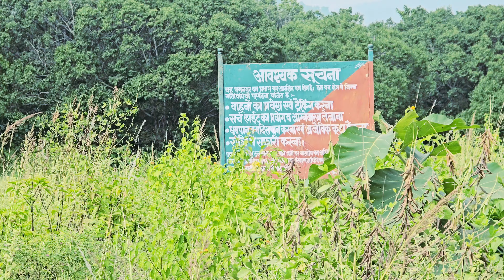sitabani का यह खूबसूरत जंगल यही आता है टाइगर रात में शिकार करने 😱❌️ (OMG)कैसे बचेगी जान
sitabani का यह खूबसूरत जंगल यही आता है टाइगर रात में शिकार करने 😱❌️ (OMG)कैसे बचेगी जान jungle @YuvrajjimCorbett
jim Corbett National park//Tiger 🐅 टाइगर से बच के भागत
Drive Sunderkhal village to zero point 🏍️ core tiger territory 🐅😱//Jim Corbett National park (OMG)❌@YuvrajjimCorbett
jim Corbett National park//Tiger territory 🐅 मैं यह ऑटो क्या कर रहा है😱(OMG)❌‎@YuvrajjimCorbett
jim Corbett National park//Tiger territory🐅मैं इतना बड़ा Tusker elephant🐘🐘(OMG)❌‎@YuvrajjimCorbett
Jim Corbett National park//Tiger attack 🐅 वाली जगह पर अंदर जाते हैं यह बेवकूफ लोग😱(omg)❌@YuvrajjimCorbett
Jim Corbett National park//Tiger 🐅 अटैक वाली जगह पर रियल बनाना पड़ सकता है भारी 😱(omg)❌@YuvrajjimCorbett
Jim Corbett National park/ शहर के पास इतना बड़ा भालू (OMG)😱 ❌अब क्या होगा ‎@YuvrajjimCorbett
Tiger territory🐅 मैं पैदल घूमती महिलाएं😱❌अब क्या होगा/Jim Corbett National park ‎@YuvrajjimCorbett
jim Corbett National park//Tiger 🐅के इलाके मे यह क्या कर दिया 😱अब क्या होगा ❌‎@YuvrajjimCorbett
Jim Corbett National park//Tiger 🐅 territory मैं इतनी बड़ी गलती(OMG)😱❌‎@YuvrajjimCorbett
Jim Corbett National park Tiger territory marking🐅कैसे करता है टेरिटरी मार्किंग😱‎@YuvrajjimCorbett
jim Corbett National park//Tiger 🐅 के इलाके में ऐसी गलती कभी मत करना😱❌‎@YuvrajjimCorbett
गिरिजा मंदिर परिसर में लगी भीषण आग 🔥🔥//
jim Corbett National park// jungle night bike ride रास्ता बहुत डरावना है 😱‎@YuvrajjimCorbett
jim Corbett National park// यहां आने की गलती कभी मत करना 😱🐅❌‎@YuvrajjimCorbett
jim Corbett National park// यह है टाइगर टेरिटरी// Sunderkhal village-Jungle tracking 😱❌ part-2@YuvrajjimCorbett
jim Corbett National park// इस जगह आते हैं टाइगर🐅-Sunderkhal village/ jungle tracking😱❌@YuvrajjimCorbett
jim Corbett National park/ रात के समय टाइगर के इलाके में ऐसी गलती😱❌(OMG) अब क्या होगा @YuvrajjimCorbett
Jim Corbett National park// Tiger🐅 के इलाके में beautiful village (OMG)😱❌‎@YuvrajjimCorbett
jim Corbett National park//Tiger 🐅 के इलाके में यह गलती(OMG)😱❌ अब क्या होगा‎@YuvrajjimCorbett
jim Corbett National park/Tiger 🐅 ऐसी गलती टाइगर के इलाके में (OMG)😱❌अब क्या होगा @YuvrajjimCorbett
jim Corbett National park// टाइगर 🐅के इलाके मे ये गलती कभी मत करना😱❌(OMG)‎@YuvrajjimCorbett
jim Corbett National park//Tiger के इलाके में गलती कहीं मत करना🐅😱❌(OMG)‎@YuvrajjimCorbett
jim Corbett National park// हुई एक और नए गेट की ओपनिंग👌😱(OMG) ab dikhega tiger‎@YuvrajjimCorbett
tiger territory मैं लकड़ी ले जाती महिलाएं🐅/ Jim Corbett National park(omg)😱❌‎@YuvrajjimCorbett
गिरजा गांव में हुआ गाय पर Tiger का हमला 😱❌ (OMG) // Jim Corbett National park ‎@YuvrajjimCorbett
DHELA TIGER ATTACK// पकड़ा गया -Maneater Tiger// Jim Corbett National park
jim Corbett National park// बाल बाल बच्ची जान // tiger 🐅 से हुआ आम का सामना ‎@chota-bheem-point
Jim Corbett National park// zero points// deer ki jabardast colling ‎@NandKishore1991
Sambar deer 🦌🦌jimcorbettnationalpark
Jim Corbett National park// chukum village// एक तरफ बाघ की दहशत दूसरी तरफ कोसी सें परेशानी 🐅🐅
Jim Corbett National park // बाघ के इलाके में यह गलती कभी मत करना ❌❌ //zero points view 🐅

पहली बार दिखा tiger live / Sita vanne zone/ jim Corbett National park
Elephant road vlog link

Jim Corbett National park/sitabani zone/ हाथियों ने की सड़क जाम/ बाल बाल बच्ची गाड़ी वाले की जान🐘🐘 elephant wildlife jimcorbettnationalpark elephantattack #2024
jim Corbett National park / फिर दिखाई दी बाघिन और उसके चार बच्चे sunderkhal @chota-bheem-point jim Corbett National park / Maggi खाना पड़ गया भारी!! पीछे से आ गया tiger !! जान बचाने हुई मुश्किल

रामनगर गिरिजा मंदिर पर दिखा टाइगर // Tiger attack बाल बाल बचे पुजारी जी ‎@jimcorbettwildlife7825
explore sunderkhal vilage !! Jim Corbett National park!! एक बार जरूर देखें ‎@chota-bheem-point
Jim Corbett Na ‎@chota-bheem-point
Maggi khana pad gaya Bhari🍝/ tiger sighting in sitavani zone / Jim Corbett National park
Jim Corbett National park/Jim Corbett Museum /tiger 🐯 range
Jim Corbett National park/ Dhela & jhirna Ranges / 3 tiger 🐅 on road / Danger Aj to bach Gaye 🐯
khatarnak lion attacked
khatarnak shamshan ghat
lion attacked on aur rabbit
crocodile Island
crokodile point
jimcorbetjim Corbett National park//Night drive in core tiger territory(buffer zone)🐅(OMG)😱❌@YuvrajjimCorbett